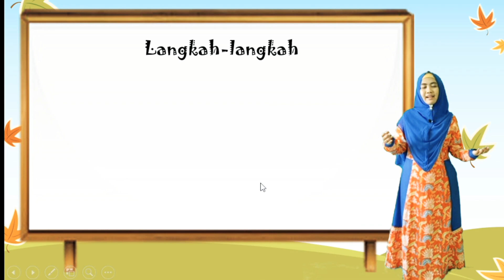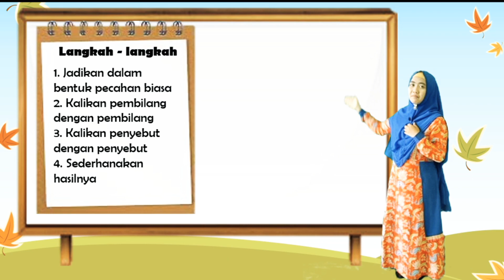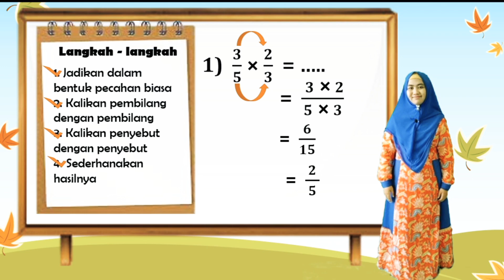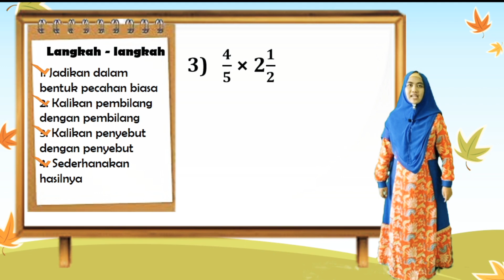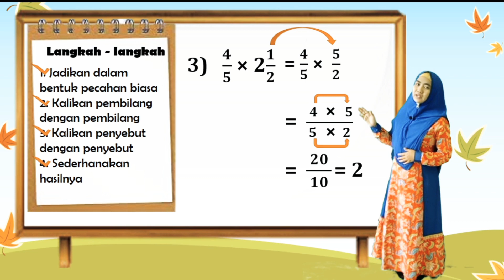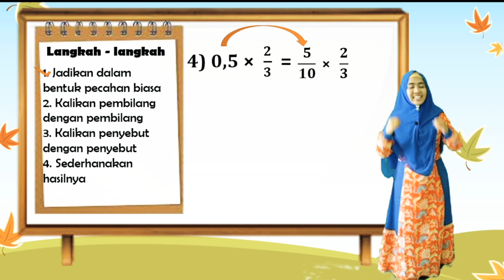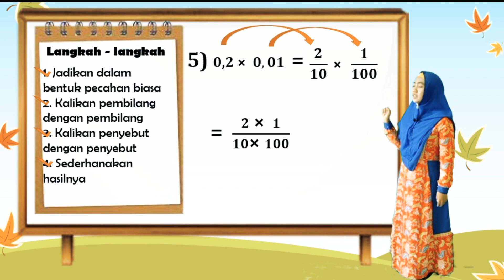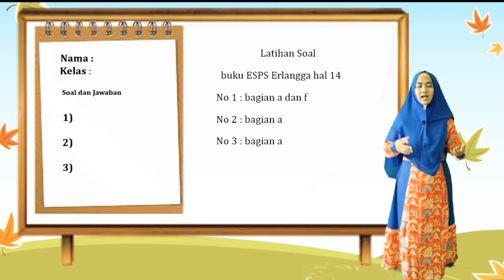Perkalian Pecahan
Perkalian dan pembagian pecahan adalah materi matematika terakhir di tema 1 ya
Insyaallah materinya lebih mudah dari yg penjumlahan dan pengurangan pecahan
Selalu semangat ya